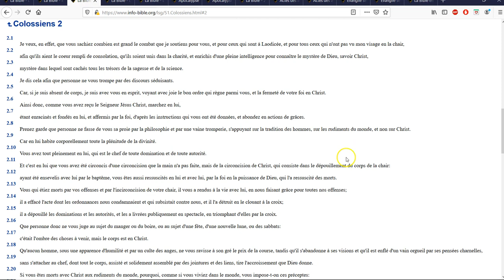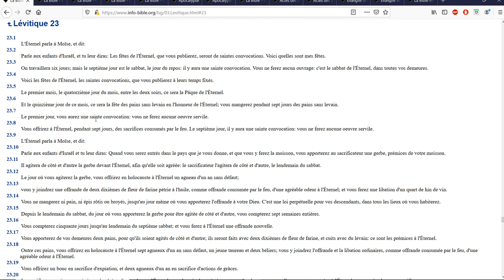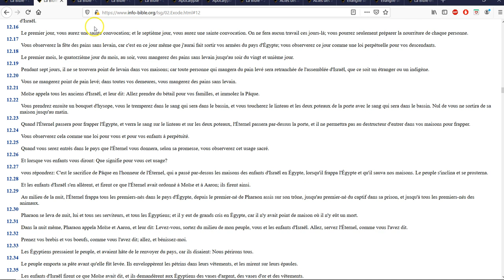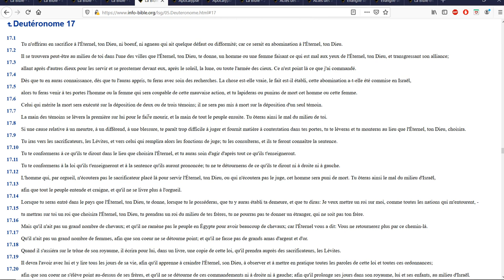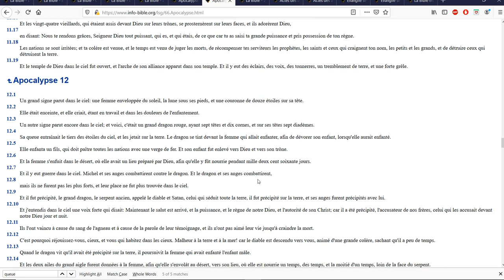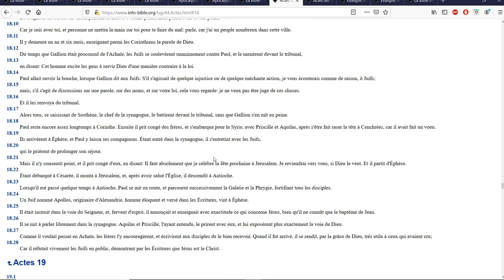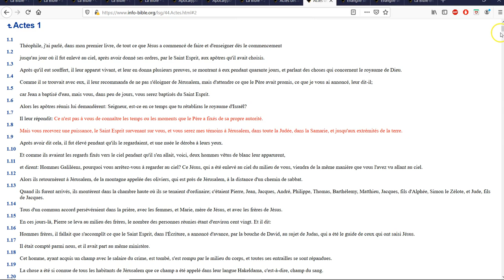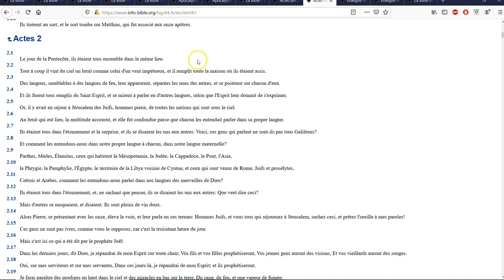Les fêtes du Créateur vs les autres